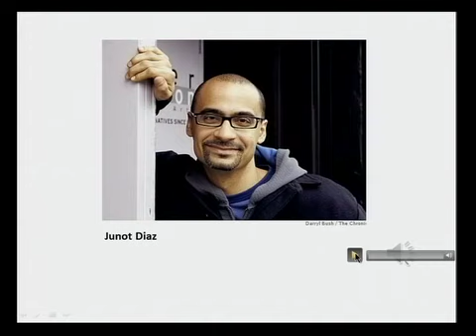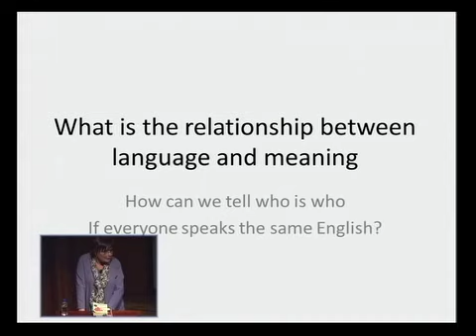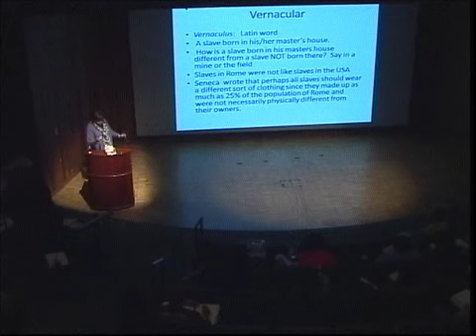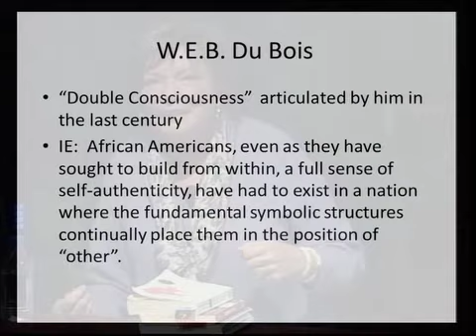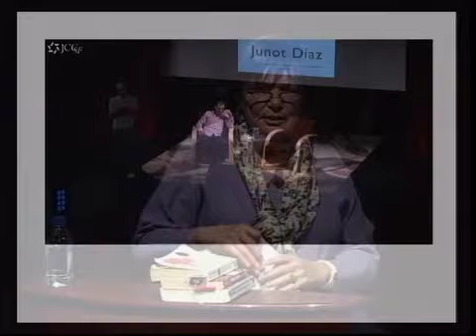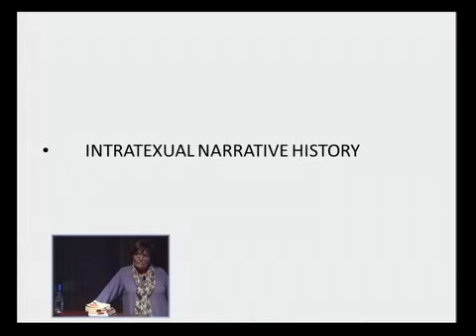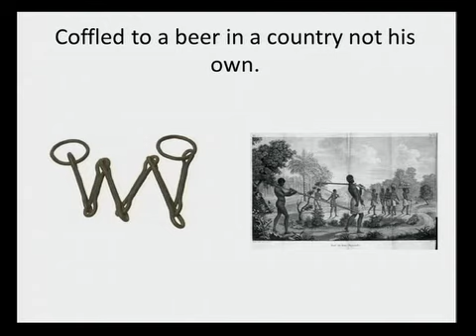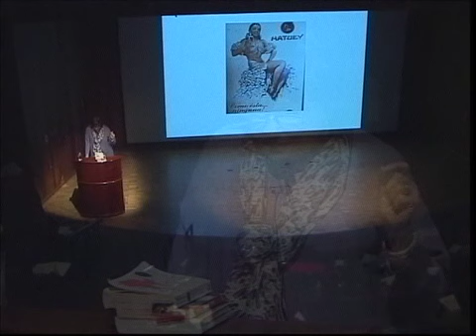2014 Spring WOLM- Foreignness in my Mouth: Speaking Oscar into Existence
Judith Thorn